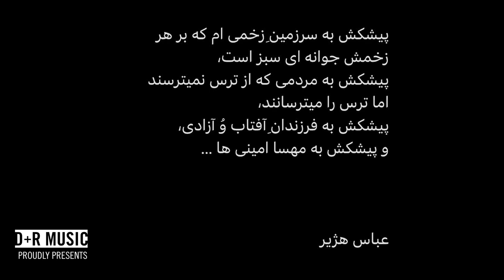Rastin- Nagofteha [ راستین - نگفته ها ]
Lyrics: Abbas Hazheer
Arrangement: Saeed Moghaddas
Director: Rastin
Videography: Damon.V
Edit: G4Design
Album: MASIR
Label: D+MUSIC